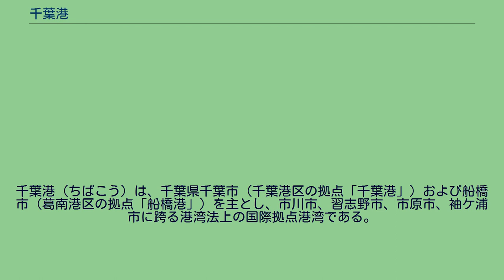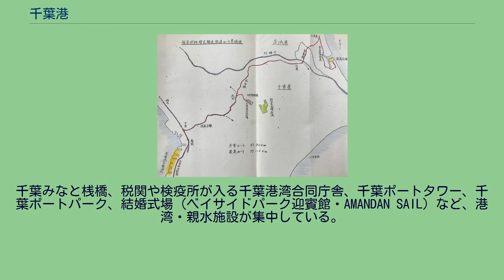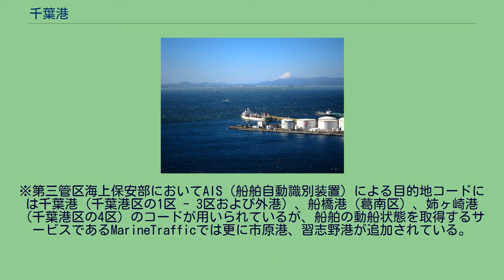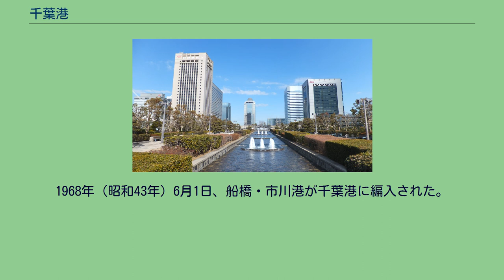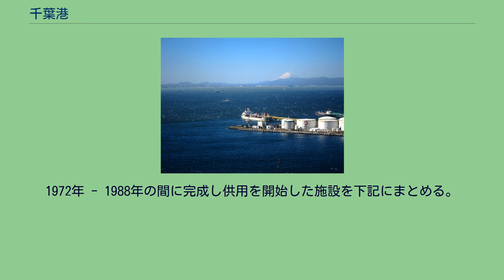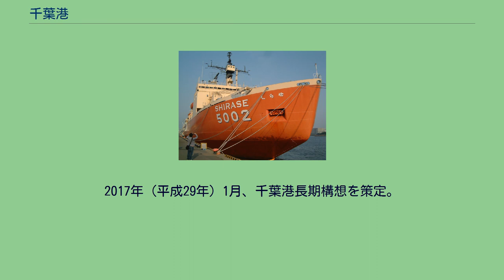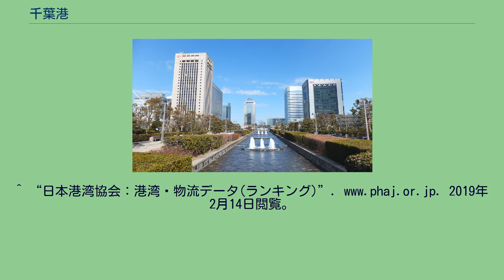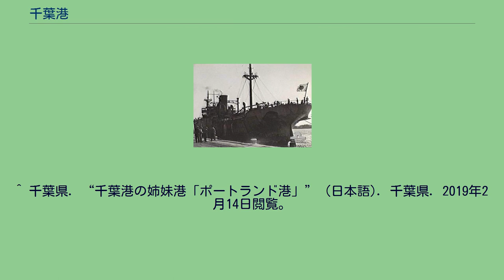千葉港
千葉港（ちばこう）は、千葉県千葉市（千葉港区の拠点「千葉港」）および船橋市（葛南港区の拠点「船橋港」）を主とし、市川市、習志野市、市原市、袖ケ浦市に跨る港湾法上の国際拠点港湾である。
港則法上の特定港に指定されており、日本三大港湾、日本三大貿易港に含まれる。
港湾管理者は千葉県。
京葉工業地帯の拠点港であり、貨物取扱量においては全国第1位、世界第6位の実績を持つほか、貿易額および入港船舶総トン数は全国第4位、入港船舶隻数は第6位、港湾空間規模は日本一である。
日本屈指の工場夜景都市として日本8大工場夜景（千葉市）・日本11大工場夜景（千葉市、市原市）に選定されている。
千葉中央港旅客船桟橋の隣接地には旅客ターミナル等複合施設「ケーズハーバー」が整備され、みなとオアシスに指定されている。
千葉港のシンボル「千葉ポートタワー」 東京湾奥部にあり、北は市川市より南は袖ケ浦市まで海岸線の総延長約133キロメートルと、京葉工業地帯のほぼ全域にまたがる国際拠点港湾（拠点港・工業港）である。
港湾空間規模は日本一であり、国内最大級の貨物取扱量を始め、貿易額、入港船舶総トン数、入港船舶隻数などにおいて、日本を代表する国際港として|日本三大貿易港の一つに数えられる。
日本のほぼ中央部に位置する東京湾の湾奥部に位置し、その海岸線延長は約133キロメートルにおよぶ。
後背地には、政令指定都市および県庁所在地である千葉市、中核市最大の人口である船橋市、50万都市の市川市のほか、市原市、習志野市、袖ケ浦市の計6市が所在し、これらの市の人口は計約260万人であり、大規模商圏における拠点港として発展している。
1954年（昭和29年）7月1日に国際貿易港として関税法の「開港」に指定され、その後、1965年（昭和40年）には特定重要港湾に指定。
1968年（昭和43年）の千葉港の港湾区域拡張により地方港湾であった船橋港が千葉港に編入され、その結果、千葉港は6市の地先水面を港湾区域とする大港湾となり、現在は約24,800ヘクタールと日本一広い水域面積を有している。
更に、2011年（平成23年）4月には国際拠点港湾に指定された。
港湾に係る基幹産業（大規模施設）として、発電所、製鉄所、製油所、造船所のほか、コンテナターミナル、物流センター、LNG基地、石油コンビナートなどを有する。
千葉中央地区の蘇我副都心は、JFEスチール東日本製鉄所（中央区川崎町）の企業城下町となっている。
周辺にはハーバーシティ蘇我などの大型商業施設やジェフユナイテッド市原・千葉のホームスタジアムであるフクダ電子アリーナなど、千葉北部地区の幕張新都心と同様にウォーターフロント開発が著しく行われている。
港湾整備として強震観測を継続的に実施し、耐震強化岸壁の整備が進められており、災害時には緊急物資輸送の役割を担う。
保安措置としてもSOLAS条約に対応した埠頭保安規程が承認されている。
また自然的環境を整備又は保全について定めた港湾環境計画を策定しており、港湾環境整備施設（港湾緑地・海浜公園）として千葉ポートパーク、幕張海浜公園、船橋港親水公園、袖ケ浦海浜公園のほか、総延長4,320メートルの人工海浜（いなげの浜、検見川の浜、幕張の浜）など自然再生事業の展開を積極的に行っている。
近年ではマリーナ施設の整備や千葉中央港旅客船桟橋（旅客船さん橋）の供用を開始し、一帯は2018年（平成30年）3月24日にみなとオアシスの登録をしていて、みなとオアシス千葉みなととして、代表施設であるケーズハーバーを観光の拠点施設として、海辺の魅力発信や賑わい創出に取り組んでいる。
本港の正式名称は「ちばこう」であり、「ちばみなと」は誤読である。
JR東日本・千葉都市モノレール「千葉みなと駅」においても、1986年（昭和61年）日本国有鉄道（国鉄）京葉線の千葉港駅（ちばみなとえき）として開業しており、「ちばこう」との誤読を防ぐため、駅名標や方向幕などでは当初から「千葉みなと」と表記されることが多かった。
更に1992年（平成4年）には正式名称も「千葉みなと駅」に改称している。
また、千葉県立千葉高等学校（通称:県立千葉・県千葉）、千葉市立千葉高等学校（通称:市立千葉・市千葉）などの略称「千葉高（ちばこう）」としても混同しやすいため、各高等学校の通称にて混同を避けている。
広義の「千葉港」は千...